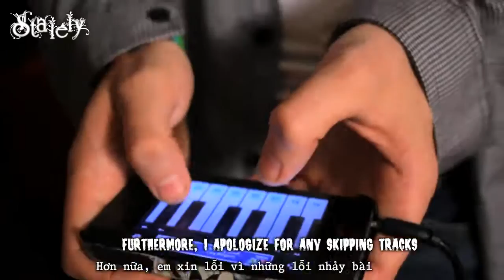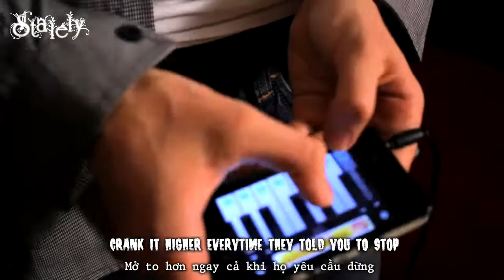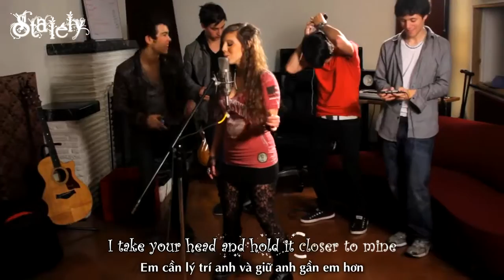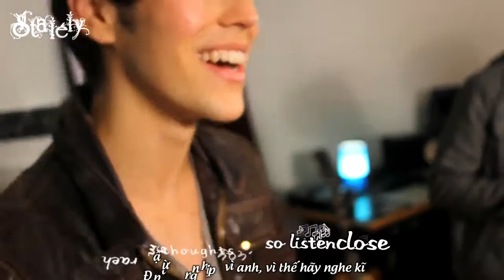[Stalely][Vietsub+Kara]Stereo Hearts - Avery (iphone cover)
Subber: Phan Thế Hiếu, Stalely